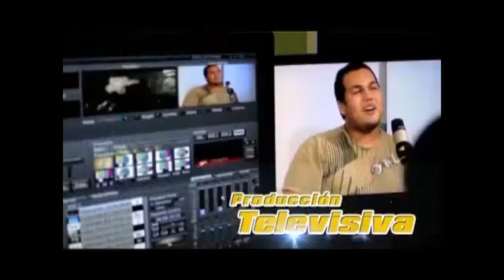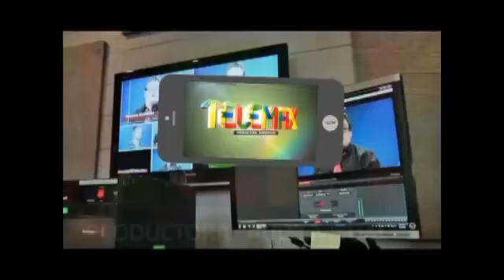Should Parte 1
La Paz, miércoles 19 de agosto de 2020.